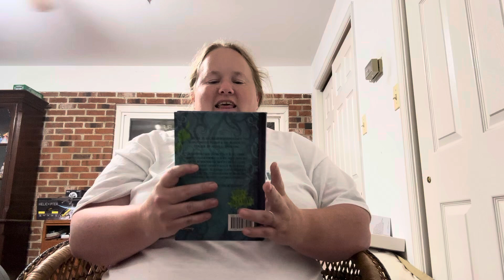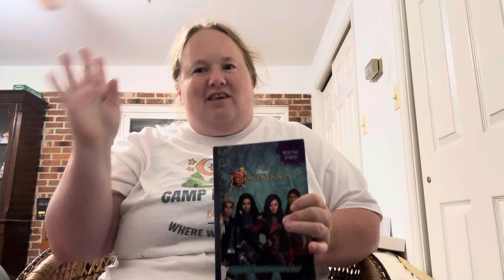Descendants Readaloud Ch 20(Last Ch)